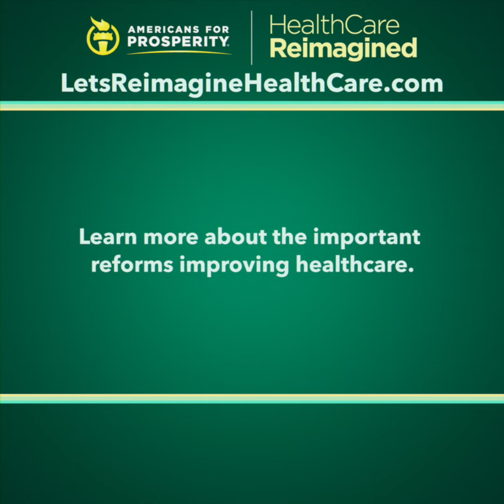Lessons from the Pandemic - Telehealth | HealthCare Reimagined | Americans for Prosperity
How is innovation in telehealth driving solutions to our nation's health care challenges?

The pandemic exposed a tragic reality: America’s healthcare system – your healthcare system – is undermined by too much bureaucracy and red tape that prevents doctors, nurses, and medical researchers from helping people.

We all saw that from the start. Faulty tests. Too few beds and ventilators. Delays in supplying protective gear. Not enough doctors and nurses in hardest hit areas. Each of these problems was the result of some misguided policy that until now went mostly unnoticed.

In response to the crisis, state and federal authorities removed many of the bureaucratic barriers that stood in the way of doctors, nurses, and researchers doing their jobs.